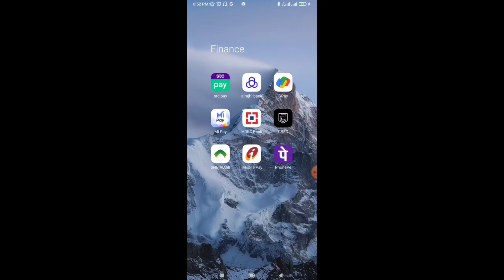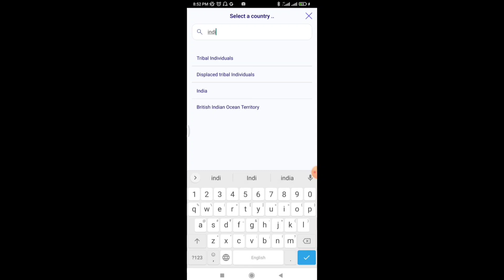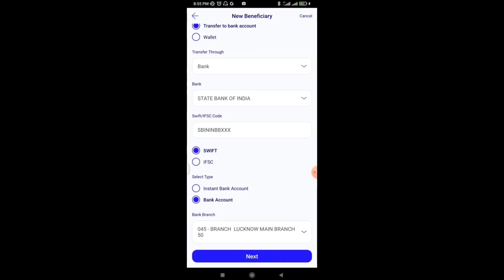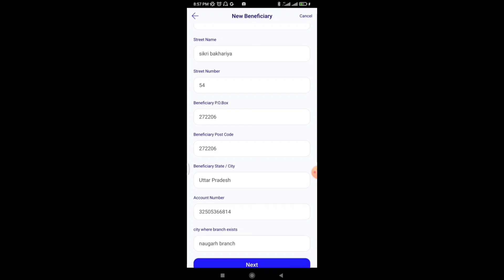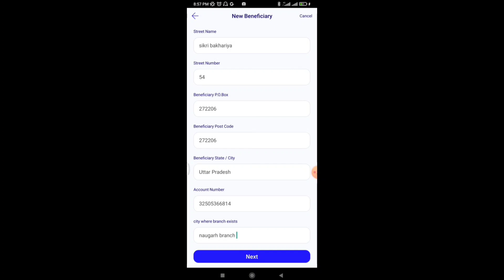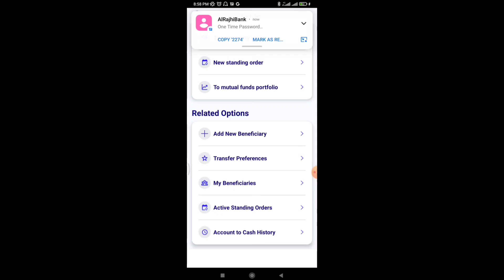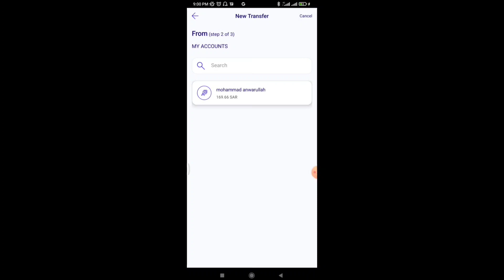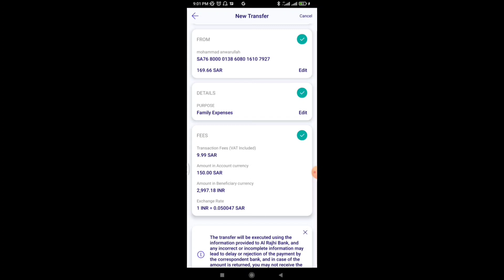Al Rajhi Bank Add Beneficiary International 2022, Al Rajhi Beneficiary Add 2022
al rajhi bank add beneficiary international 2022,
 al rajhi beneficiary add 2022,
al rajhi bank me beneficiary kaise add karen 2022,
al rajhi bank add beneficiary 2022,
tahweel al rajhi add beneficiary,
dd beneficiary tahweel al rajhi,
tahweel al rajhi me beneficiary kaise add kare,
how to add beneficiary in tahweel al rajhi online,
how to add beneficiary in tahweel al rajhi app,
beneficiary,
al rajhi,
al rajhi bank mobile money transfer 2022,
sdr,
sdr youtube,